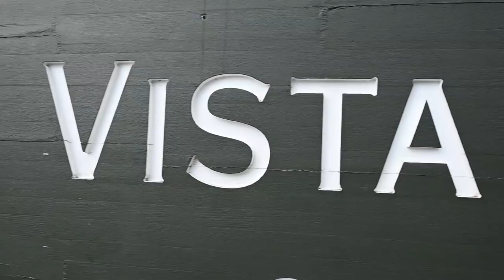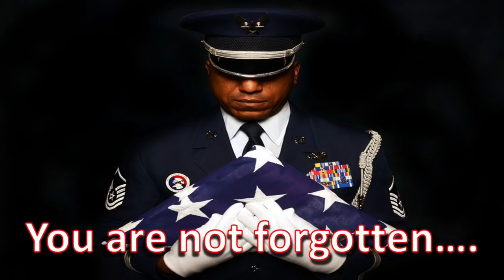RV Living (Chasing Waterfalls in Oregon)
RV Living  had us chasing waterfalls around the Portland, Oregon area. We love sharing them with you.

Here is how you can help us help Veterans:
3. Donate on PayPal (100% of funds through PayPal go directly to Veterans) (Scroll down to PayPal and click on the Donate button.
4.
5.
7. Watch our videos
9. Like our videos 👍
10. Share our videos

Alethea Paradis
Joyce Glover